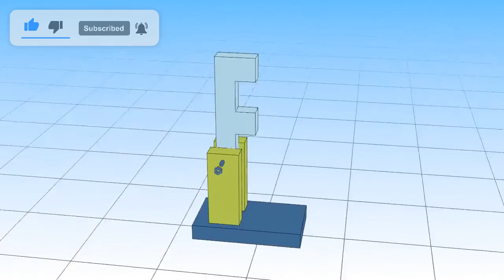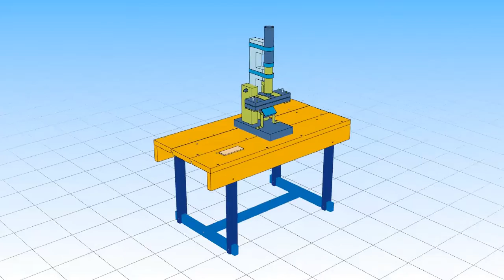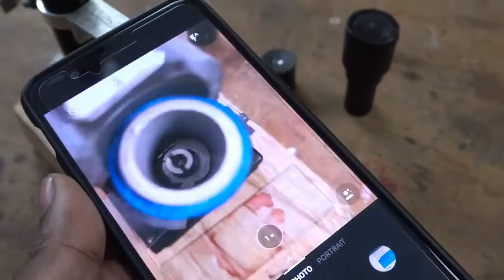DIY Compound Mocroscope, Blueprints Open Source Hardware, DIY.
Content:
00:00 Intro
00:18 Assembly and parts
01:17 How it works
01:50 Case studies
02:19 Outro